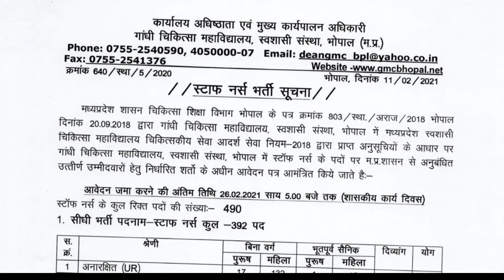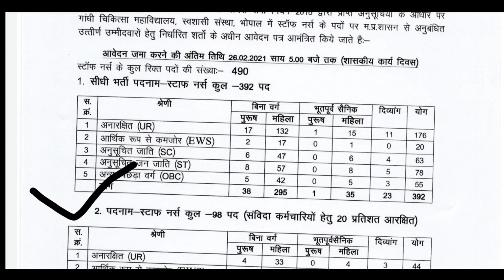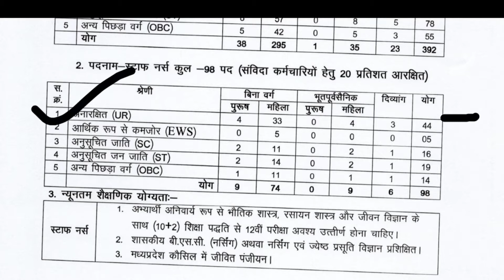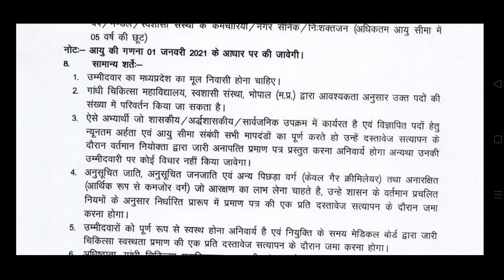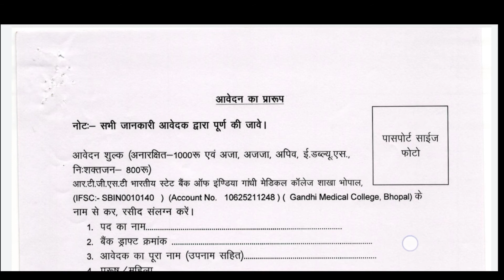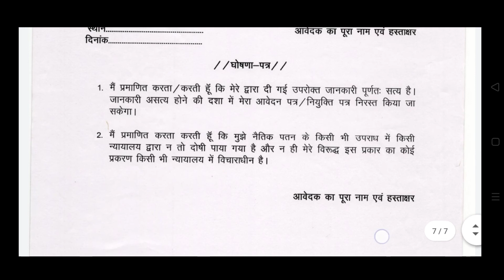Staff Nurse vacancy 2021 Permanent GMCH / Bsc Nursing/Final year student can apply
UP ANM भर्ती 2021 | ANM 2700 Vacancy Official Notification 2021

UP NHM भर्ती परीक्षा 2021 / UP NHM 2700vacancy 2021